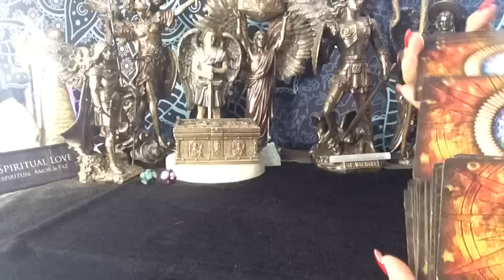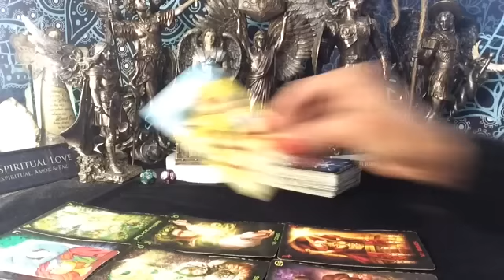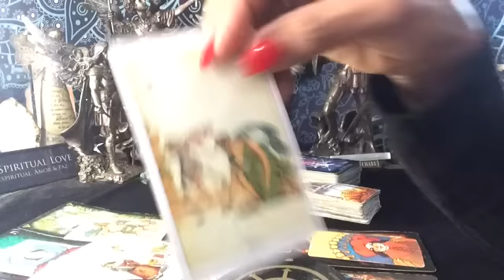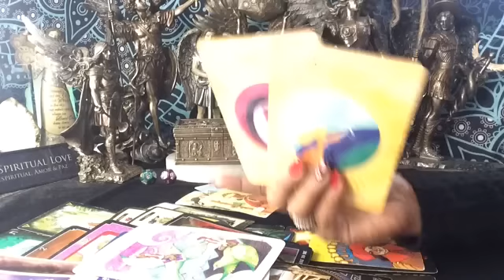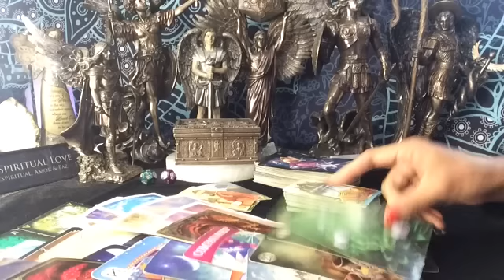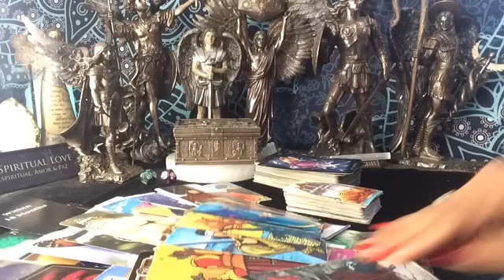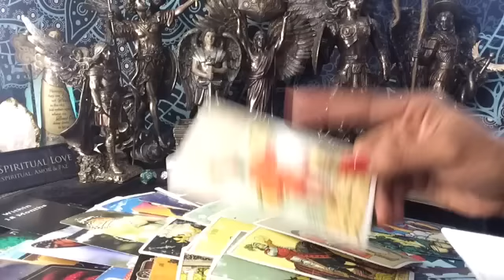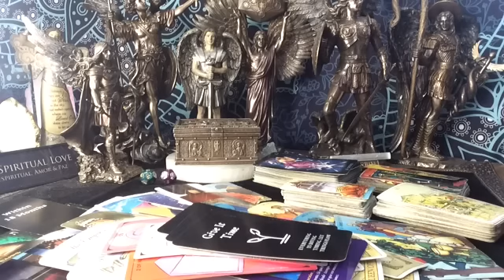TAURO ♉️ LO QUE DESEES ES TUYO!